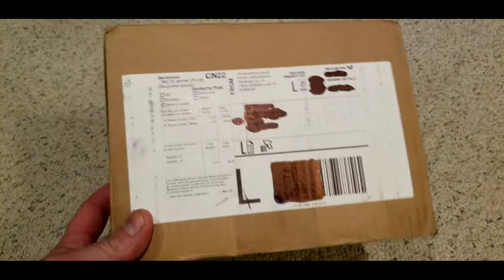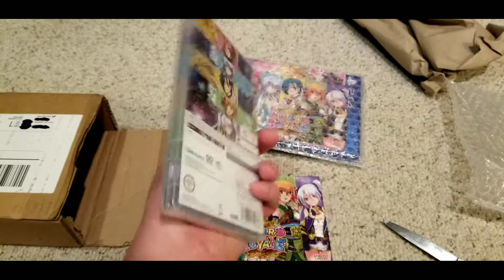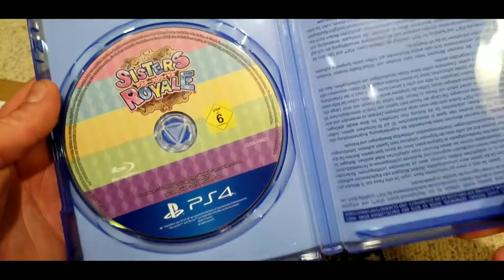(Part 2) Upcoming Physical Nintendo Switch Shoot Em' Ups 2021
Just a couple most games to add from last week, also I unbox the Ps4 physical strictly limited version of Sisters Royale. If anything else good comes out this year please let everyone know about it in the comments.